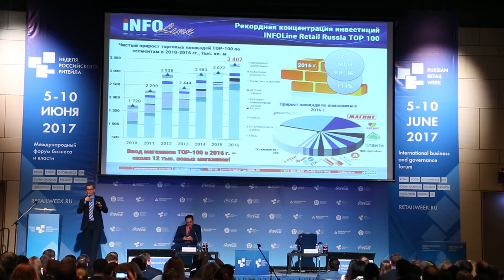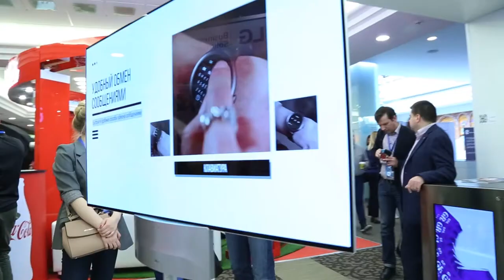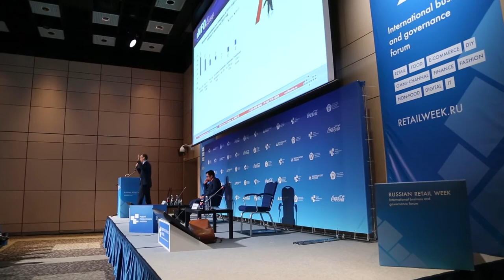Иван Федяков, ИА InfoLine в Диалогах о ритейле на Неделе российского ритейла